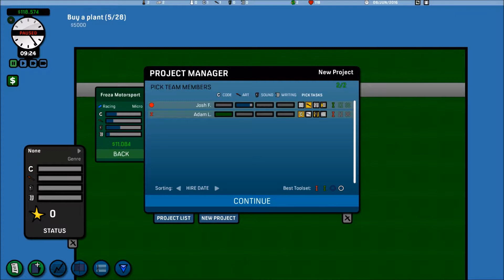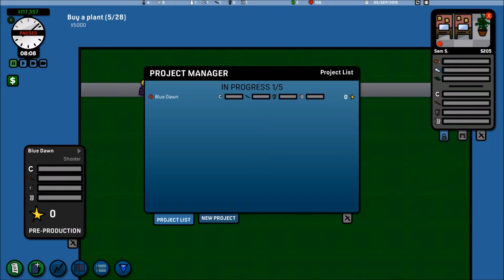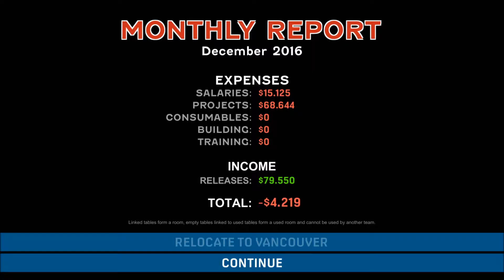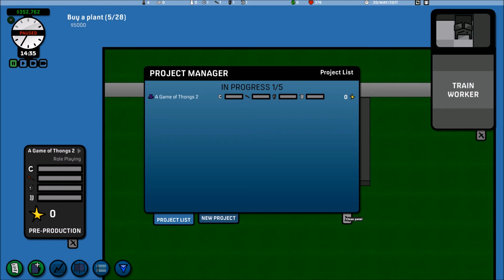[2] Game Corp DX Gameplay (No Commentary)